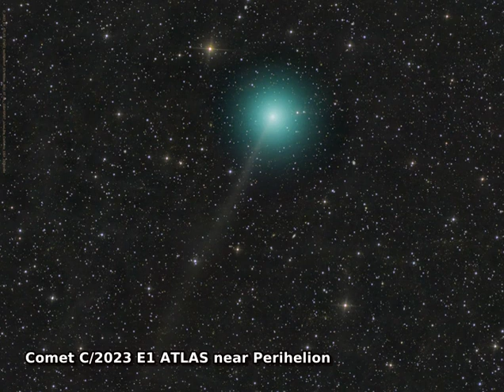Comet C/2023 E1 ATLAS near Perihelion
Comet C/2023 E1 (ATLAS) was just spotted in March, another comet found by the NASA funded Asteroid Terrestrial-impact Last Alert System.  On July 1 this Comet ATLAS reached perihelion, its closest approach to the Sun. Shortly afterwards the telescopic comet was captured in this frame sporting a pretty greenish coma and faint, narrow ion tail against a background of stars in the far northern constellation Ursa Minor.  This comet's closest approach to Earth is still to come though. On August 18 this visitor to the inner Solar System will be a mere 3 light-minutes or so from our fair planet. Based on its inclination to the ecliptic plane and orbital period of about 85 years C/2023 E1 (ATLAS) is considered a Halley-type comet.

Image Credit & Copyright: Dan Bartlett